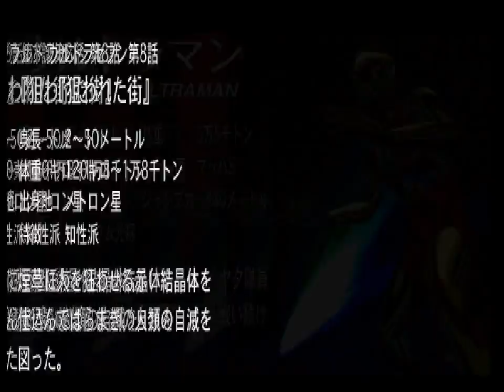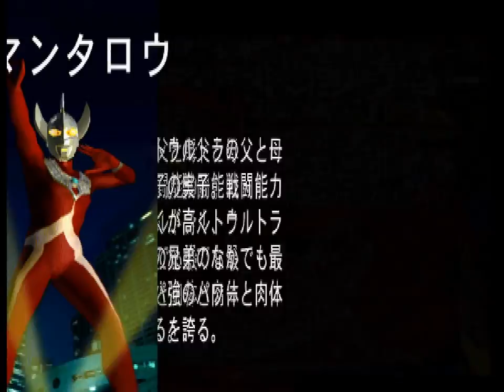Ultraman Fighting Evolution (PS1) Playthrough - NintendoComplete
A playthrough of Banpresto's 1998 license-based tokusatsu fighting game for the Sony Playstation, Ultraman Fighting Evolution (ウルトラマン ファイティングエボルーション).

Played through on the normal difficulty level as the original Ultraman. At 25:31, after the ending credit roll, I included all of the images (including unlockable ones) from the gallery. The photo quality is amazing, even for a PS1 game, on some of those!

Though Ultraman: Fighting Evolution is a Japanese Playstation exclusive, it's very import friendly: the Japanese-only messages are limited to just the gallery images and the sound test menu. The option menu and all in-game text is in English.

Ultraman is a massively famous hero of Japanese tokusatsu-era film and television. He has seen some limited exposure in the west, but it's safe to say that he's far more a cultural icon in his homeland than he is in the English-speaking world. If you haven't seen it, and if you can appreciate grown men in body suits fighting men in rubber monster and alien costumes, you might want to give it a try. Somehow Ultraman is still endlessly watchable, fifty years after the red-and-silver superhero's original introduction.

The game manages to capture the spirit of these productions well. Everything looks and sounds as cheesy as it ever did on TV (that Cesium-beam sound effect is a classic!), and the simple, vivid 60s style translates well to the 3D capabilities of the PS1. It looks a lot like Tekken with its flat floor/2D background stages and the fluidly animated characters. The inclusion of music, voice samples, and sound effects from the different series also helps to make it feel authentic. I don't know how, but I never tire of hearing Ultraman's constant wild screaming as he jumps and flails about in the general direction of his enemy.

The gameplay isn't quite as Tekken/Virtua Fighter as it might initially appear though. It's somewhat more like Battle Monsters on the Sega Saturn, or a smoother rendition of what we saw in Ultraman: Towards the Future on the SNES The moves, and their animations, are hugely over-exaggerated and help carry the feeling of the show, but the general lack of a developed combo system and the length of time it takes to regain control after executing a move can be a bit annoying. The action also has the tendency to occasionally "hitch" and get stuck for a second or two (usually in fast screen zooms). Instances like that are rare, though, and nobody is going to play Ultraman as a replacement for Soul Blade or Tekken 3. They're likely to play it because it's just as endearingly hammy and excessive as the material on which it is based.

Some of these characters are hilarious! I was a big fan of some of the corny little flourishes, like spinning knobs and whatnot sticking out of monsters' heads.

And does the second intro make anyone else think that Ultraman might have a future career in professional volleyball?

If you are a fan of tokusatsu and kaiju movies and games, you'll love Ultraman Fighting Evolution. If you don't see the appeal, though, I doubt this game will convert you.